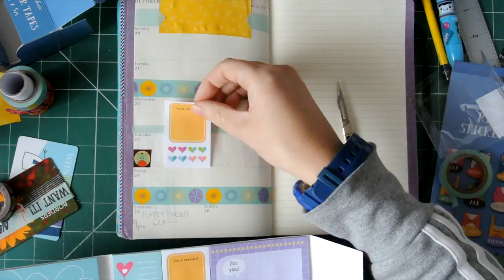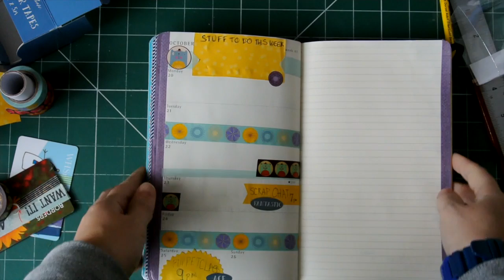Planner Decorating week 43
Decorating week 43 in my Molesine planner.

Tape and stickers are from paperchase.

see the finished page week on instagram @EmberandLupo

Music from Danosong.com